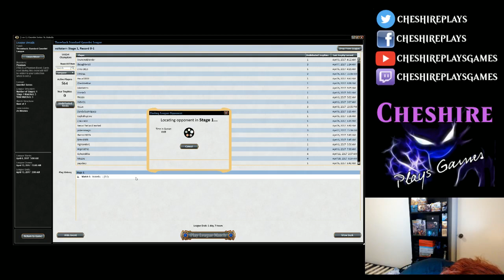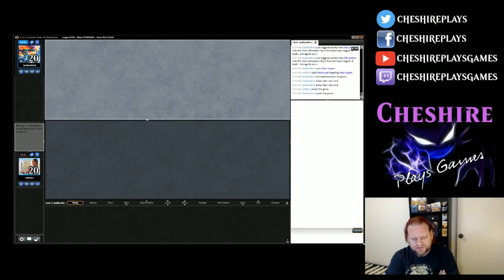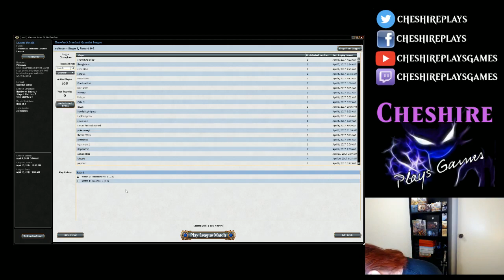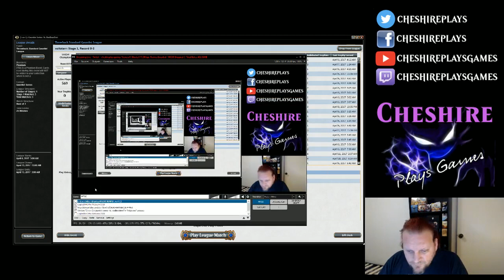[AUSTREAM] MTGO Standard Throwback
Join Cheshire as he plays through the gauntlet with DRAW GO.